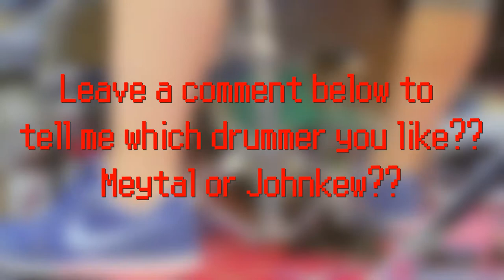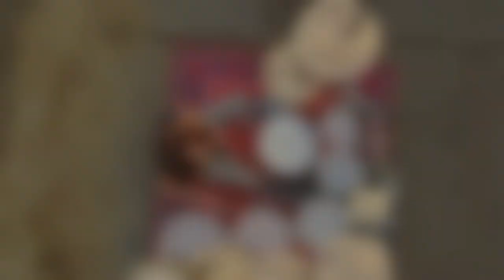Duo Drums of The Pot - Meytal & JohnKew (Combo Music Video) - Tool - Ear Challenge!!!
The first CMV in a long while!!

Tool's tune, 'The Pot.' Played by both Meytal Cohen and Johnkew on the drums.

They played the song like it's been played by Danny Carey originally. But with the help of a few editing tools and small amount of edits, I made it possible for both these awesome drummers on YouTube to play together.

I also did an audio change where each drummer had mostly one ear but also traveling to the opposite ear. (Making it challenging and get you guys using headphones to figure out which drummer is in what ear.)

Enjoy the video and leave a comment telling me which of these drummers do you like and why?

Stay Positive and have a good one my fellow Squadies!!! :D

The Pot
Originally by: Tool
Drums covered by: Meytal Cohen and John 'JohnKew' Williams
Video Edited by: Joshua Wagner
Edited using: NCH VideoPad Editing Software

By: Meytal
From upcoming untitled album